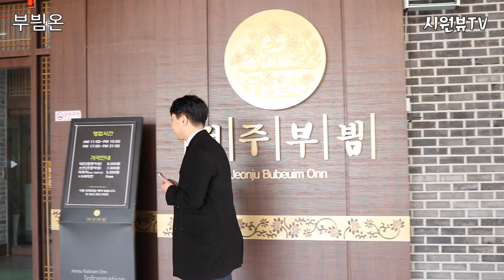[korean food] bibimbab, 전주맛집, 전주비빔밥, 부븸온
부븸온이라는 비빔밥 집을 찾아 갔습니다.